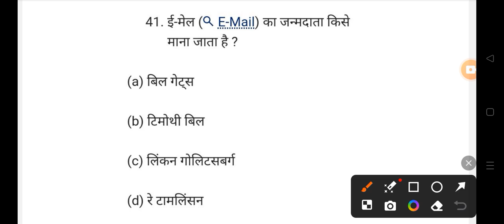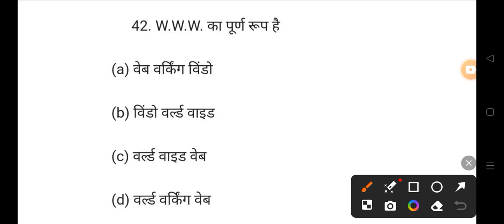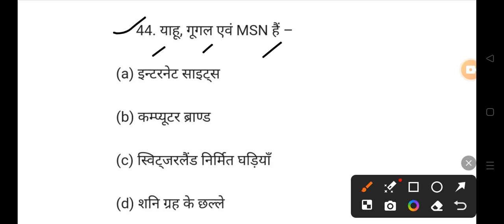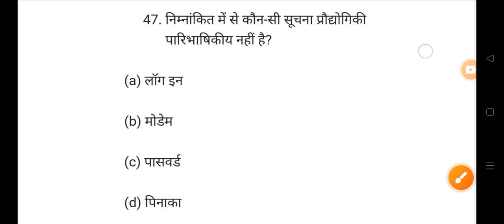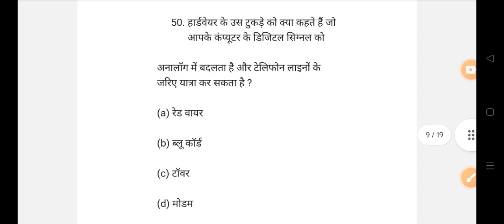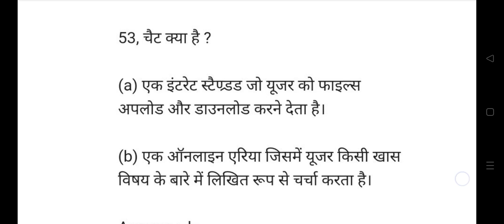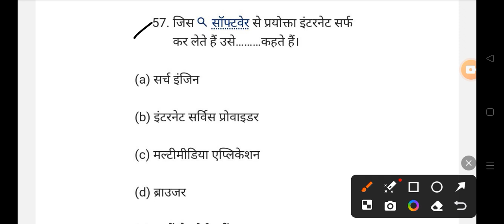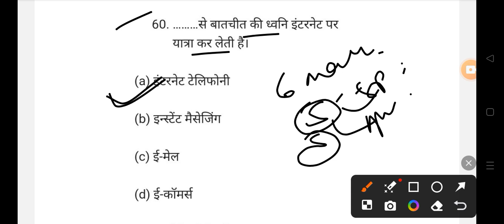छात्रावास अधीक्षक MCQ 2024 All Govt Exam Bank VYAPAM POLICE BANK HOSTEL WARDEN 👇👇shots